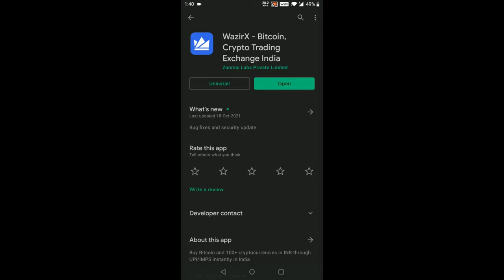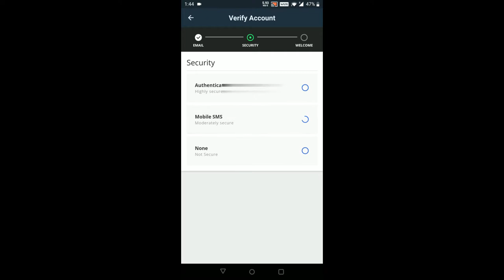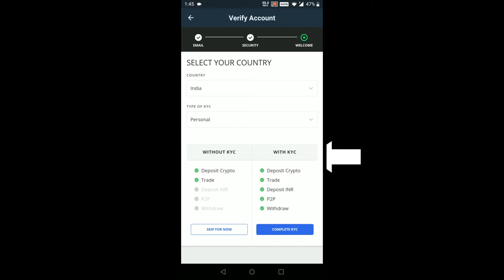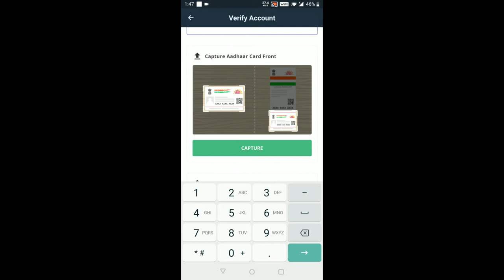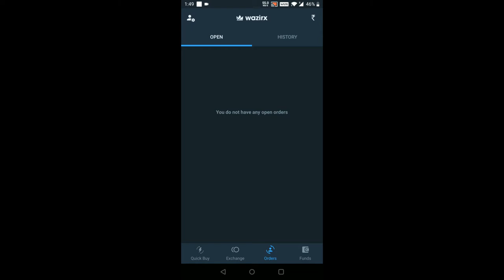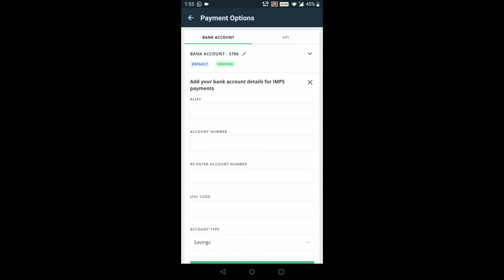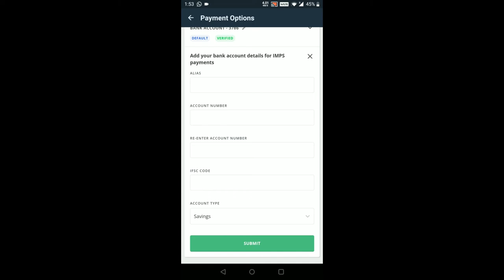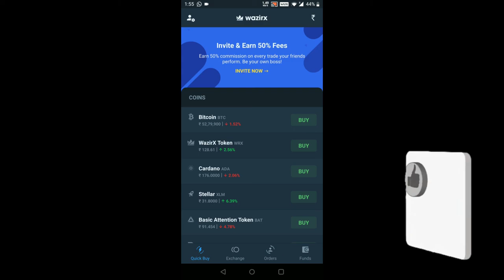Wazirx Account Opening | KYC Verification | Bank Details | Deposit & Trading Process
- Wazirx Exchange
- Wazirx create account
- Wazirx kyc verification
- Wazirx deposit process
- Wazirx trading tutorial and

how to buy bitcoin in Wazirx and how to buy bitcoin in India

 It is your responsibility that where you have to invest/ join any kind of program, it means that we do not responsible for any loss you get.